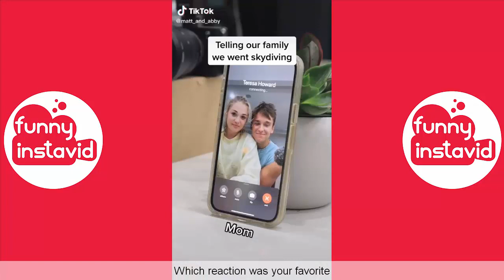Matt and Abby Best Tik Toks Of April 2021 | Matt and Abby Funny Compilation 2021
Enjoy New Matt and Abby Best Tik Toks Of April 2021 | Matt and Abby Funny Compilation 2021